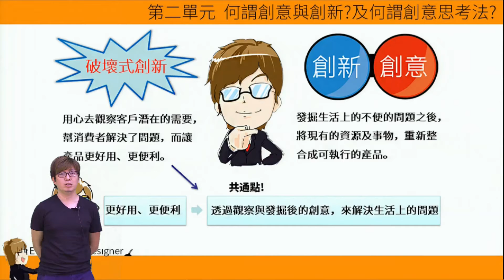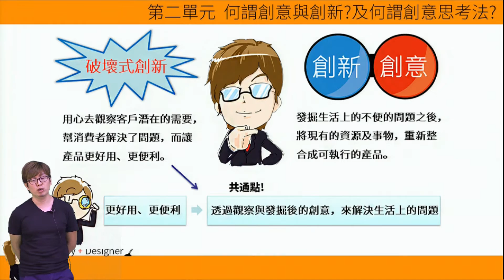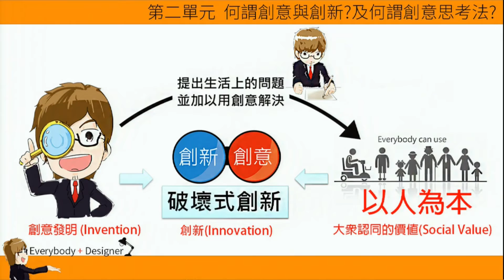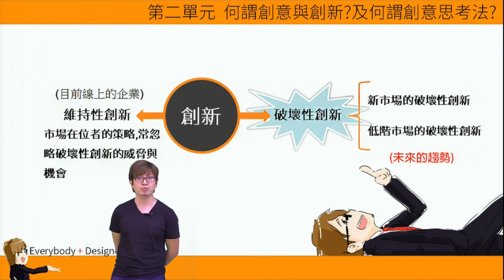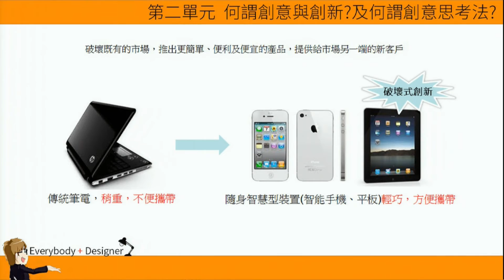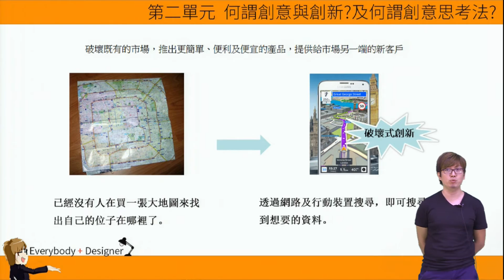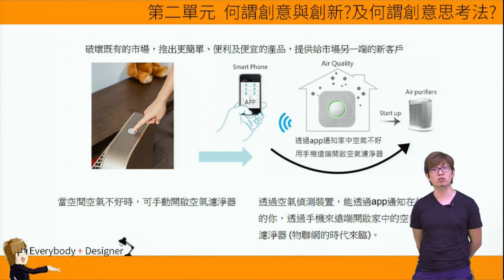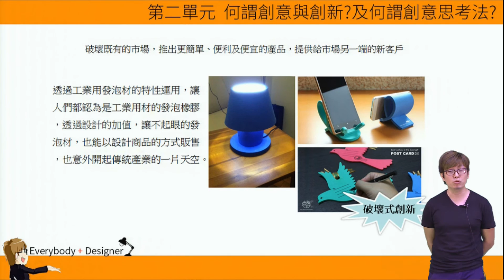*2-1-7 何謂破壞式創新